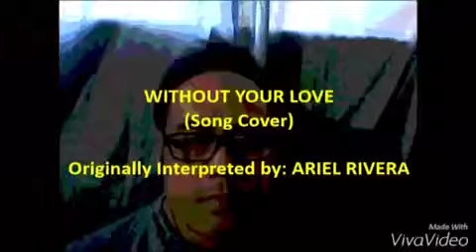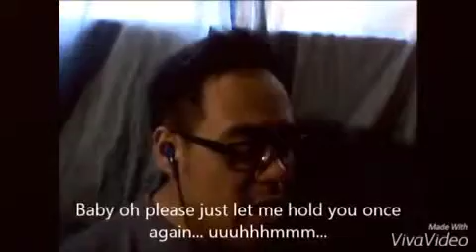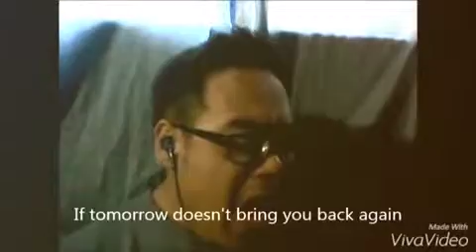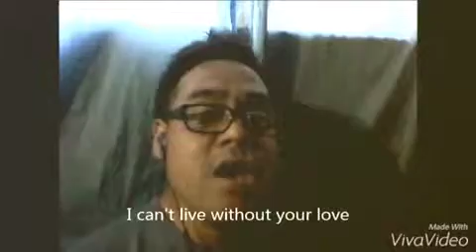WITHOUT YOUR LOVE (Song Cover)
Original Pilipino Music

Originally interpreted by Ariel Rivera